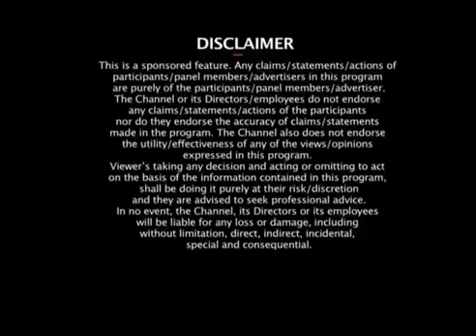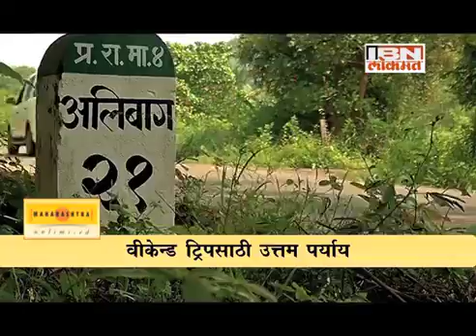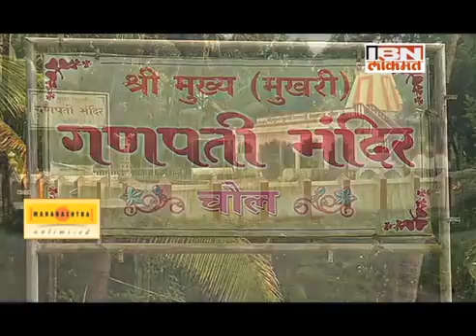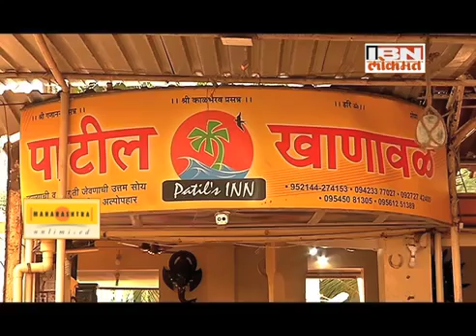MyIndiaSight Alibaug Maharashtra Tourism